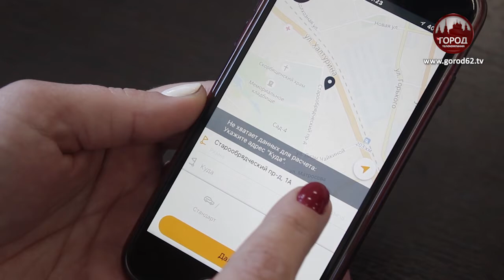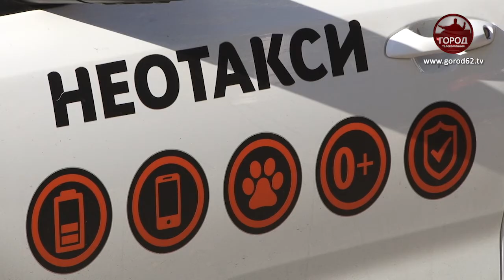И работой обеспечат, и автомобиль дадут выкупить в собственность